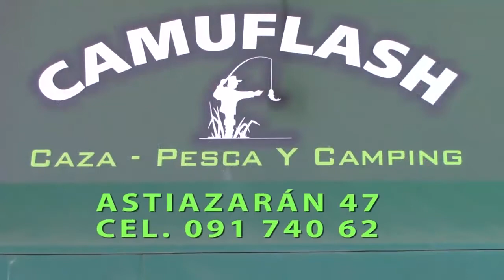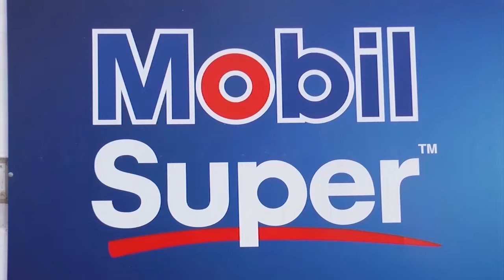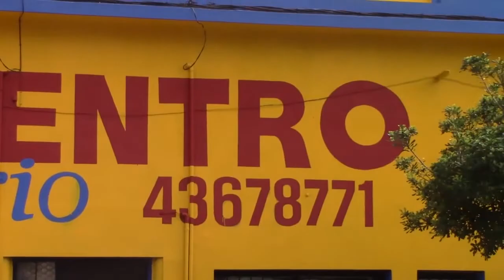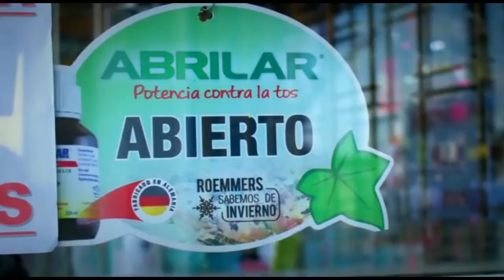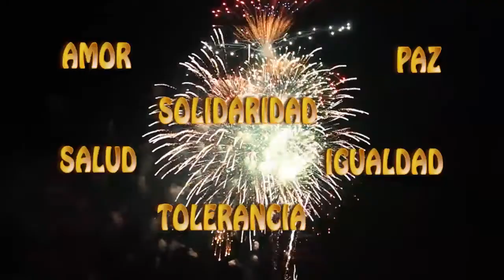NOTICIAS 01 01 21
Para comenzar el nuevo año, le contamos una historia de una familia, que los años y la distancia los separó.
Años sin saber unos de otros, hasta que Alejandro (hoy radicado en España) quiso saber de su familia en Uruguay.
El reencuentro entre Alejandro y Elena lo vivimos hoy, en una edición especial de comienzo de año.